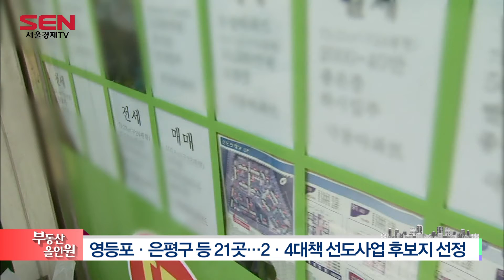[1분 헤드라인 뉴스] 판교 신도시 수준의 공급 효과가 예상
1) 영등포·은평구 등 21곳…2·4대책 선도사업 후보지 선정
2) 아파트값 상승에 작년 오피스텔 청약자 수 3.8배 증가
3) 임대리츠 상가임대료 50% 감면·임대주택 임대료 2년 동결